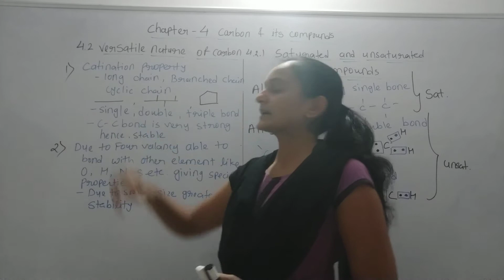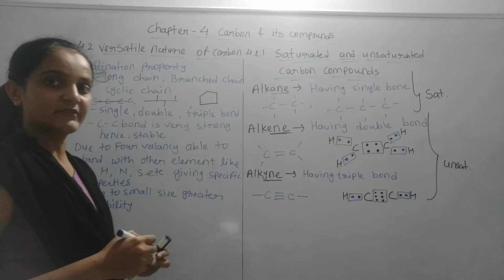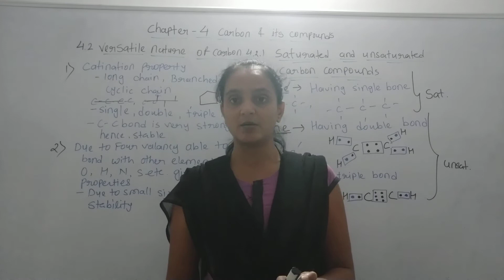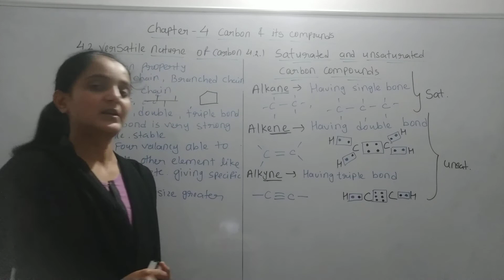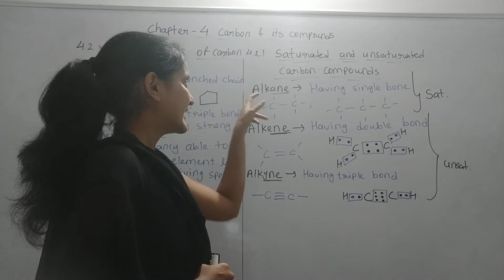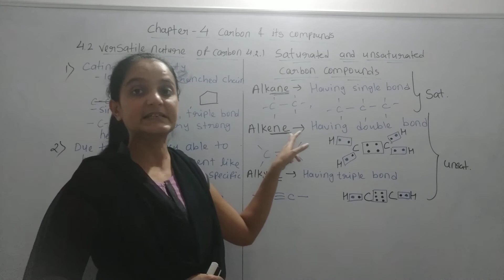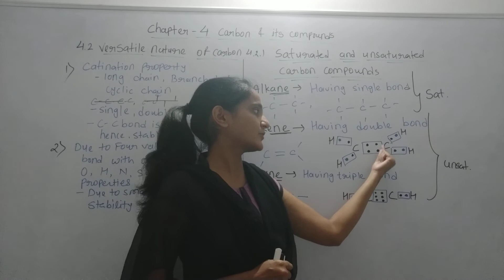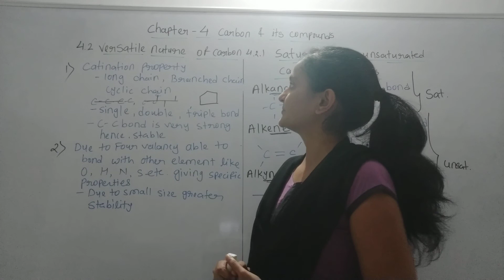STD 10#SCIENCE#CHAPTER 4 CARBON AND ITS COMPOUNDS#PART 2#BHAVANA GODHANIYA